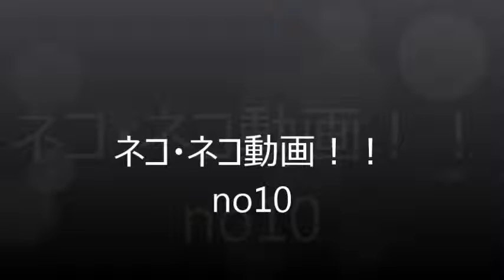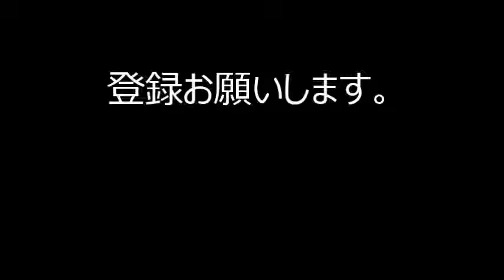世界の面白いネコ・ネコ動画no10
世界のネコ動画を集めました。

可愛い、面白い、思わず笑ってしまう動画をアップしていきましので楽しみにしててください。